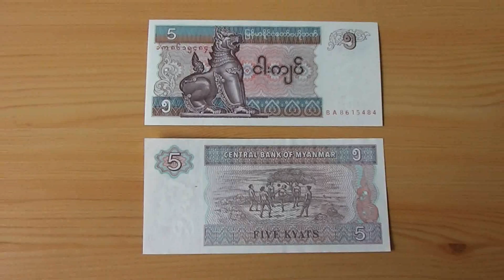The 5 Kyats banknote of the Central Bank of Myanmar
Here you can see a video of a banknote (bill) of Myanmar. I have make many more videos of banknotes. On my YouTube-Channel you can see them. Have a happy day! :-)